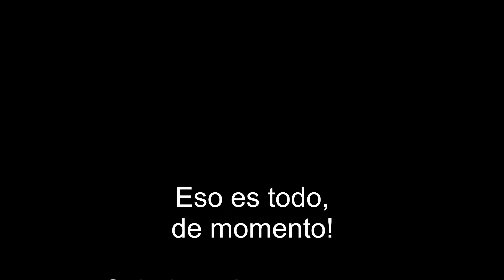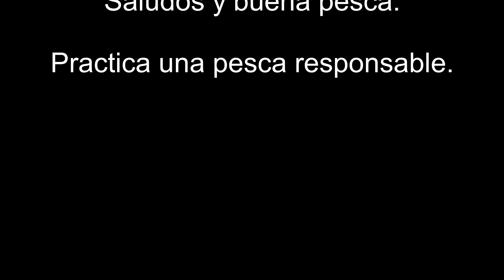Light Jigging en el Mediterraneo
Algunas de las ultimas capturas,desgraciadamente prácticamente el total de las picadas no se produjeron con la cámara en marcha.Espero que os guste,saludos y buena pesca.